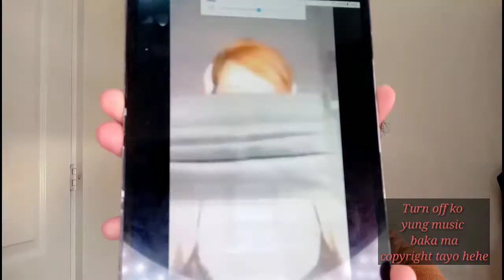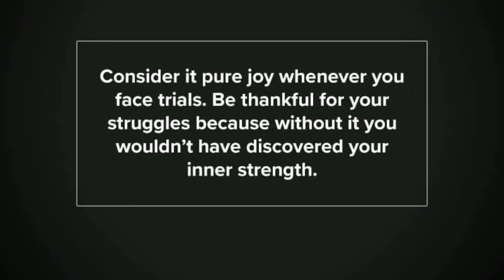My QUARANTINE MAKE UP 💋 " MASK IS A MUST"